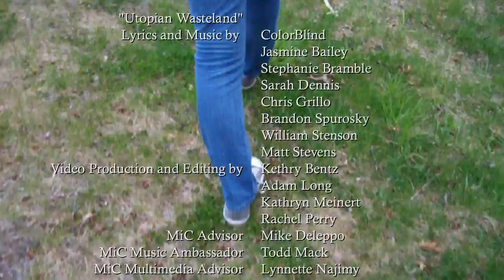Utopian Wasteland by ColorBlind - Torrington High School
Original music, lyrics, and video production by students at Torrington High School participating in MiC Youth Program in April 2012.

The MiC Youth Program is a 30- 40-hour program in which a group of 10 -15 students work with industry professionals to write, record, and perform a song together.  The students also film, edit, and produce a music video for their song.  Each program concludes with a FODfest Community Concert, extending the experience to the community at large. The program is open to musicians and non-musicians alike.

to learn more about Music in Common and how you can bring MiC Youth Program to your community.

What Students Learn
The MiC Youth Program provides a unique experiential education for students, focusing on the community-building power of music. Students work with industry professionals to gain hands on knowledge of the creative processes of songwriting, recording, concert production and performance, photography, and videography. Two-thirds of the group work on the music aspect of the program and one-third work on multimedia. The program provides a much-needed outlet for creative expression and requires 100% participation. From this students learn how to exchange ideas with mutual respect, collaborate, and work together towards a common goal. This experience builds confidence in students, equipping them with a sense of accomplishment, self-empowerment, and with valuable life skills that help them constructively manage issues of bullying, social tension, and cultural conflict skills that will guide them now and in the future.